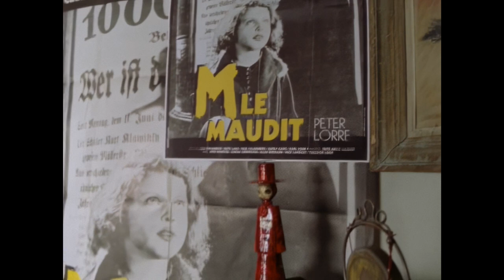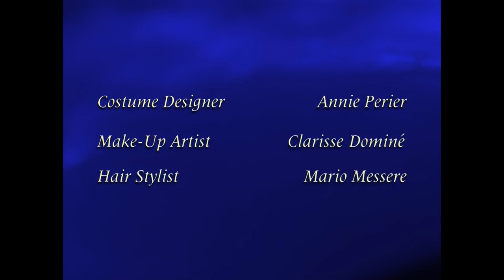Highlander 4X22 One Minute To Midnight